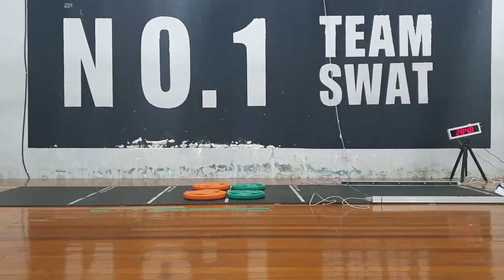3월모의테스트 안수종 제자리멀리뛰기[스왓튜브]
스와트 3월모의테스트 영동일고등학교 안수종
제자리멀리뛰기 측정영상!! 조금은 아쉬운 기록!!
1차시기 : 274.4
2차시기 : 284.8

-체대입시 이선생의 NO.1 스왓튜브

-스왓튜브 인스타그램

-스왓튜브 카카오톡
lovesanglee0

-스왓튜브 대학입시교육 문의(컨설팅)